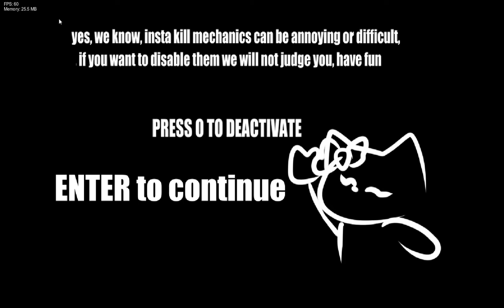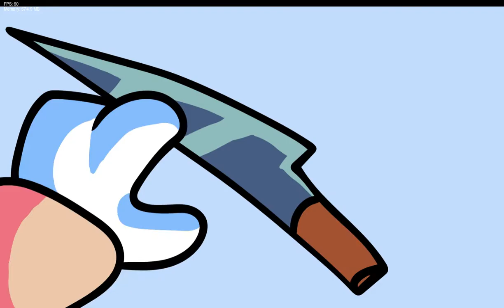FNF vs hell on cat